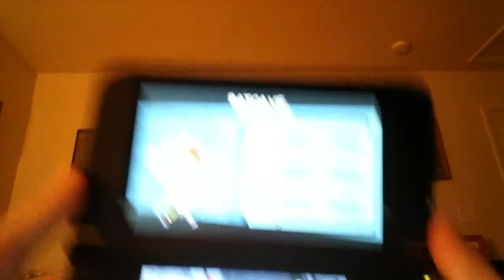Scribblenauts Unmasked: Batmans Origin Story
Just wait it gets to what you whanted to see soon.